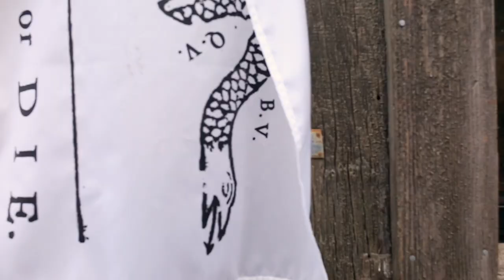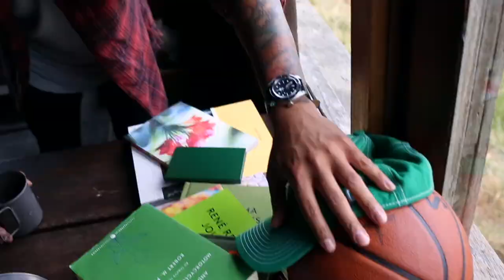S2:E1 — Cabin Fever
In the Season 2 premiere of Carb Your Enthusiasm, Alexander finds Tim miles from home. Has time and distance changed everything? How does he keep that sharp haircut? What can he even cook out there?!?